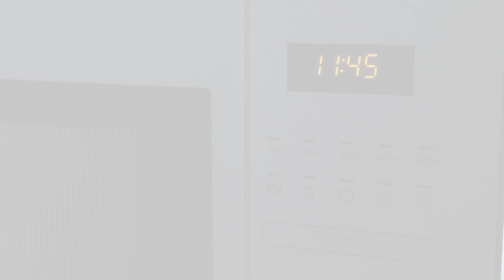Microondas con Aqualisis | Limpia tu Microondas Fácilmente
La Aqualisis es el asistente de limpieza (0:08) con el que conseguirás dejar tu microondas Serie Cristal Balay como nuevo. Es rápido, eficiente y ecológico: lo único que necesitas es meter en su interior una taza con agua, lavavajillas y una cuchara para evitar que se desborde.

¡Pulsa el botón de Aqualisis (0:18) y espera a que el microondas se apague automáticamente! Lo único que te quedará por hacer es darle el toque final con un paño limpio.

¿Quieres descubrir más detalles sobre este asistente de limpieza? ¡Entra aquí!

Entra en nuestro blog para encontrar muchos más consejos con los que sacar el máximo provecho a tus electrodomésticos

¿Necesitas la ayuda de nuestro Servicio Técnico Oficial?

Disfruta de ventajas y promociones personalizadas registrando tus electrodomésticos en Balay Contigo